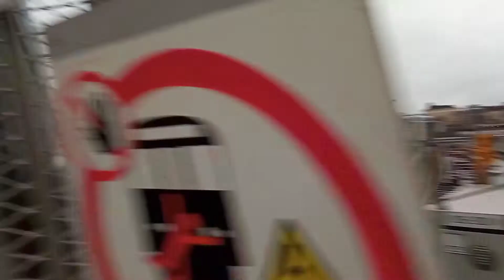C20 mot Mörby centrum och C25 mot Åkeshov vid gamla stan.